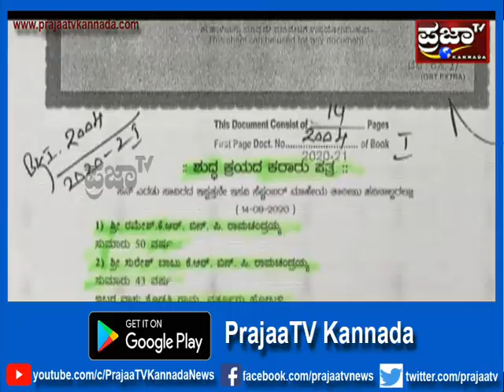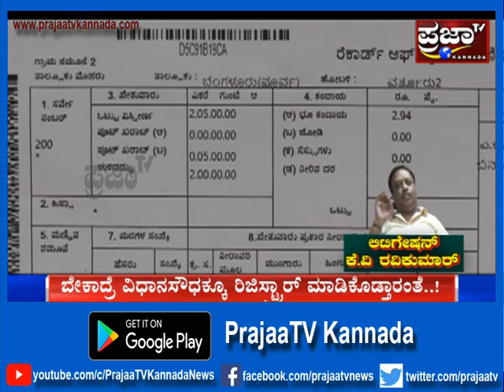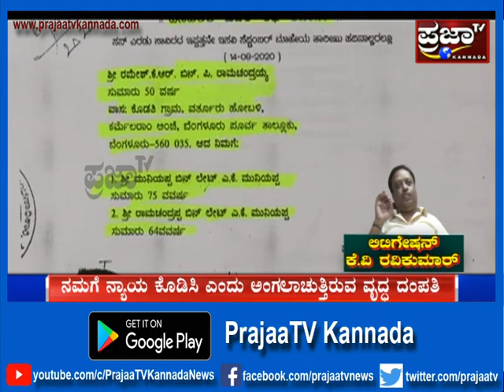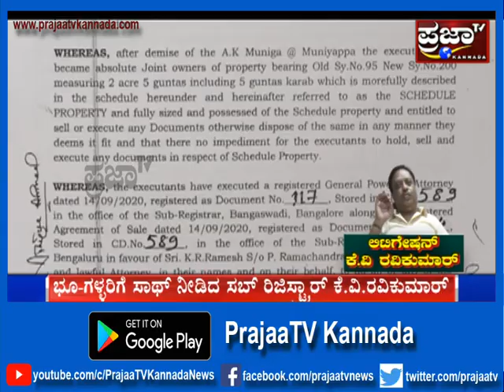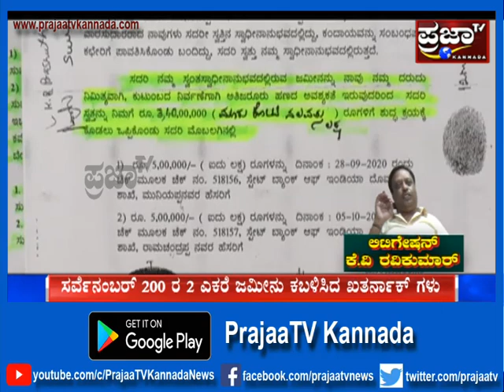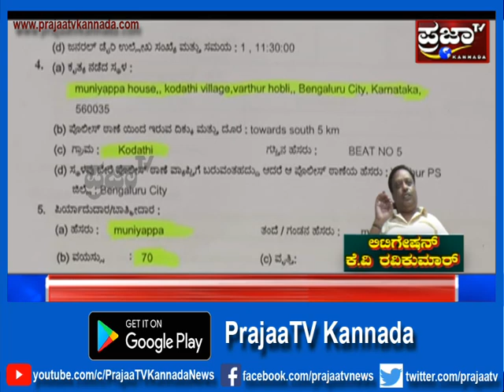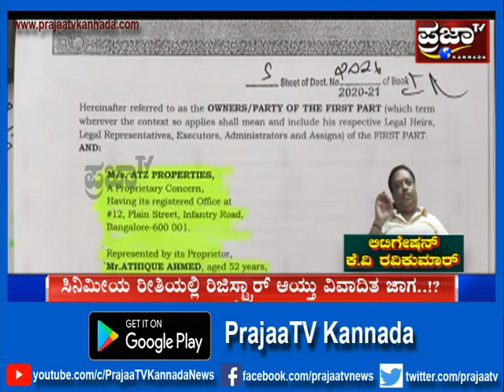ಲಿಟಿಗೇಷನ್ ಕೆ.ವಿ.ರವಿಕುಮಾರ್..!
ಕಂದಾಯ ಸಚಿವ್ರೇ ಇದು ನಿಮ್ಮ ಇಲಾಖೆಯ ಕರ್ಮಾಕಂಡ..!?

ಸಬ್ ರಿಜಿಸ್ಟ್ರಾರ್ ಕೆ.ವಿ.ರವಿಕುಮಾರ್ ನಿಂದ ಇಲಾಖೆ ಮಾನ ಹರಾಜು..!

ಭೂಗಳ್ಳರಿಗೆ ಸಾಥ್ ನೀಡಿದ ಅಲಸೂರಿನ ಸೀನಿಯರ್ ಸಬ್ ರಿಜಿಸ್ಟ್ರಾರ್..!?

ಅಮಾಯಕರ ಆಸ್ತಿ ನುಂಗುತ್ತಿರುವ K.R ರಮೇಶ್, K.R. ಬಾಬು..!

ನಮಗೆ ನ್ಯಾಯ ಕೊಡಿಸಿ ಎಂದು ಅಂಗಲಾಚುತ್ತಿರುವ ವೃದ್ಧ ದಂಪತಿ..!